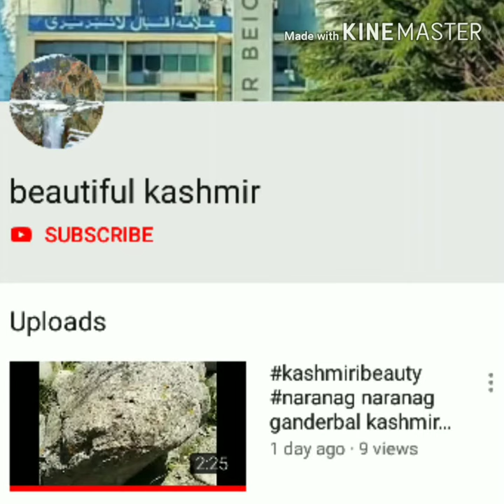5 beautiful places of Srinagar kashmir you should must visit